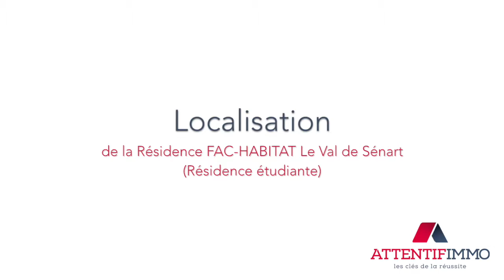Résidence Fac Habitat Le Val de Sénart Résidence étudiante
Présentation de la résidence services Fac Habitat Le Val de Sénart (Résidence étudiante).